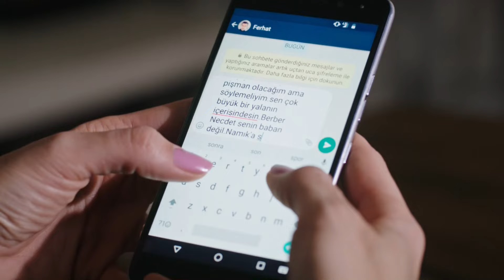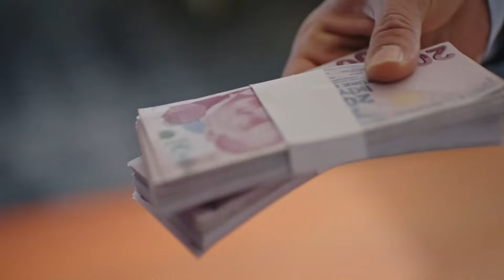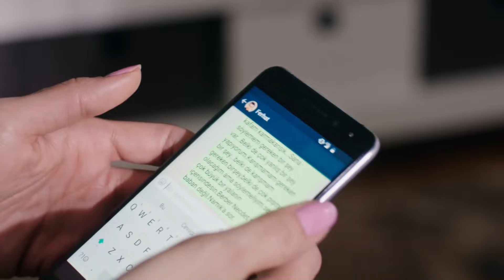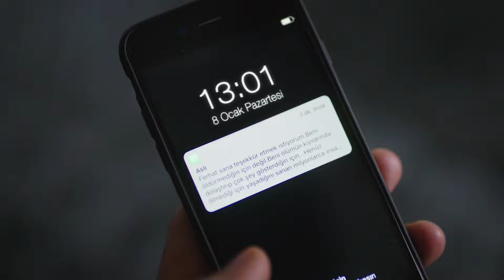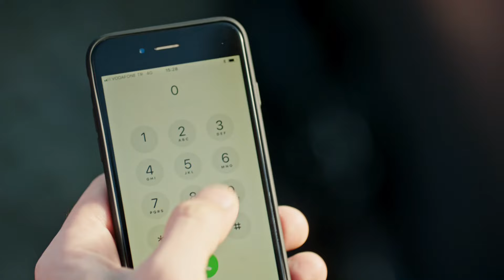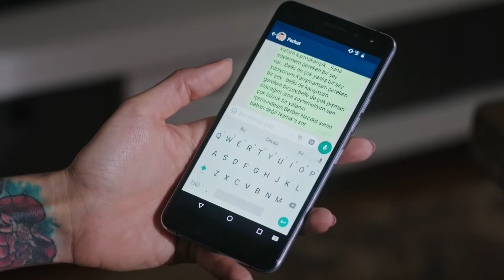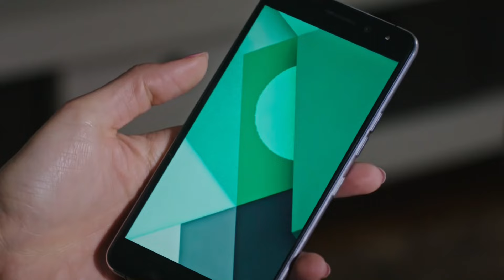Amor en Blanco y Negro | Siyah Beyaz Aşk - Capítulo 34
Una mujer que ha jurado hacer florecer las flores cae en el corazón ennegrecido de un hombre. La mano que quita la vida se encuentra con la mano que la da. El amor hace posible lo imposible. Porque el amor limpia, cambia y cura todos los males.

Ferhat necesita un médico para mantener con vida al hombre que persigue. Por eso, sus caminos se cruzan con Aslı, un médico que se dedica a curar a la gente. Dos personas que nunca podrán juntarse en la vida, tan opuestas como el blanco y el negro. Aslı ve algo que no debería ver mientras intenta dar vida a un herido bajo presión en la granja donde está retenida a la fuerza. Es testigo de que Namık, el tío de Ferhat, a quien ella creía un ángel de bondad, es en realidad un asesino. Ahora es imposible que Aslı viva. Namık firma una sentencia de muerte. Justo cuando Ferhat está a punto de matar a Aslı, le da una oportunidad de vivir. Con una condición... Una condición que cambiará la vida de Aslı. Esta ""condición"" cambiará radicalmente la vida de Aslı y Ferhat.

Reparto: İbrahim Çelikkol, Birce Akalay, Muhammet Uzuner, Arzu Gamze Kılınç, Ece Dizdar, Deniz Celiloğlu, Cahit Gök, Uğur Aslan, Sinem Ünsal, Özlem Zeynep Dinsel, Timur Ölkebaş, Fatih Topçuoğlu, Ceylan Odman, Nihan Aşıcı, Burcu Cavrar